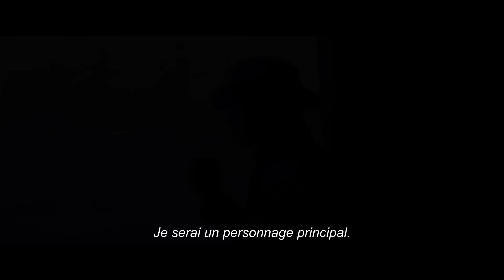NERUDA Bande Annonce (2016)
Découvrez la bande annonce du film NERUDA réalisé par Pablo Larraín.

1948, la Guerre Froide s’est propagée jusqu’au Chili. Au Congrès, le sénateur Pablo Neruda critique ouvertement le gouvernement. Le président Videla demande alors sa destitution et confie au redoutable inspecteur Óscar Peluchonneau le soin de procéder à l’arrestation du poète.
Neruda et son épouse, la peintre Delia del Carril, échouent à quitter le pays et sont alors dans l’obligation de se cacher. Il joue avec l’inspecteur, laisse volontairement des indices pour rendre cette traque encore plus dangereuse et plus intime. Dans ce jeu du chat et de la souris, Neruda voit l’occasion de se réinventer et de devenir à la fois un symbole pour la liberté et une légende littéraire.

Un film réalisé par Pablo Larraín
Avec Gael García Bernal, Luis Gnecco, Alfredo Castro, Pablo Derqui.
Date de sortie au cinéma : Prochainement
Genre : Drame - Biopic